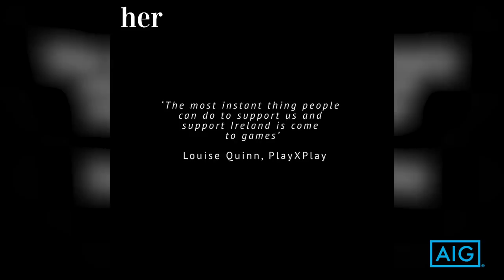PlayXPlay | Ruth Fahy and Tania Rosser on Athletics World Championships and sell-out women's games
Irish Rugby's Tania Rosser joins Irish football player Ruth Fahy in the PlayXPlay studio alongside Jenny Murphy to discuss record attendances, the Ireland WNT game v Ukraine and Ciara Mageean at the world championships.